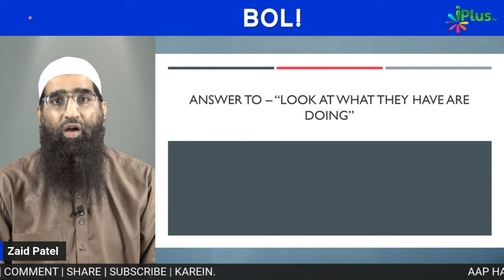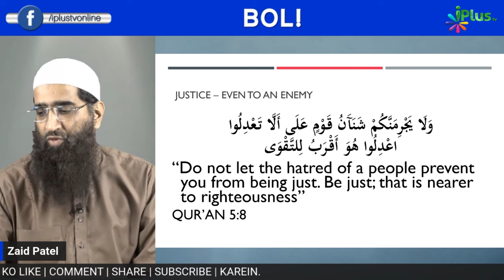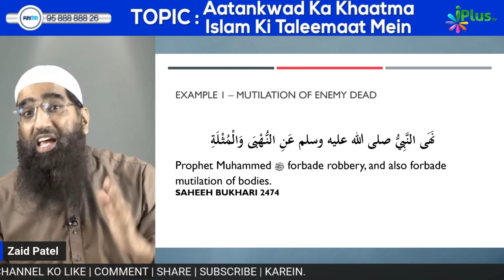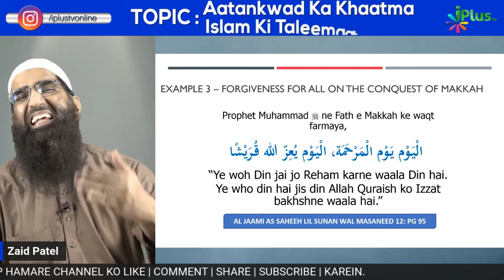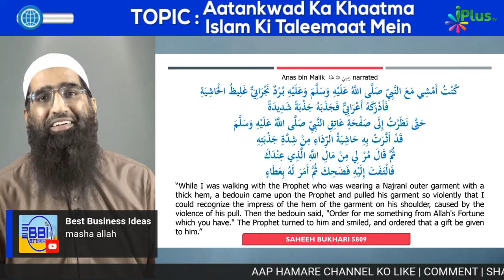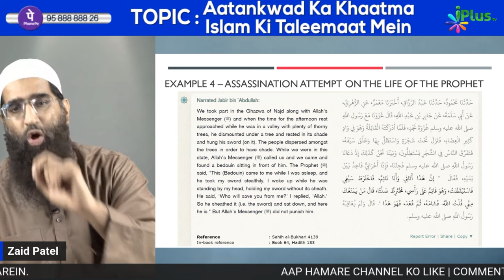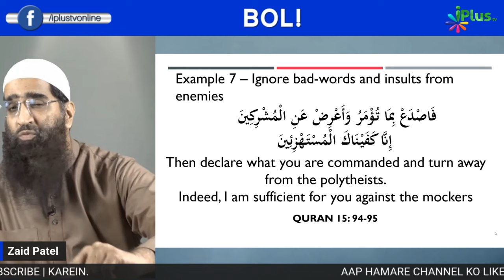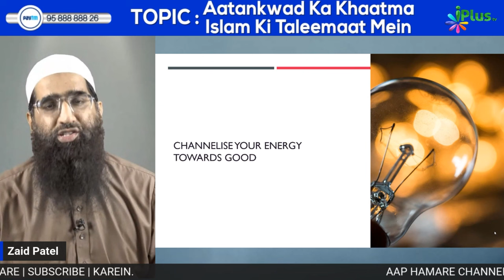Islam Zulm Ka Jawab Kaise Dena Sikhata Hai? By Zaid Patel iPlus TV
UPI : donateilm@icici